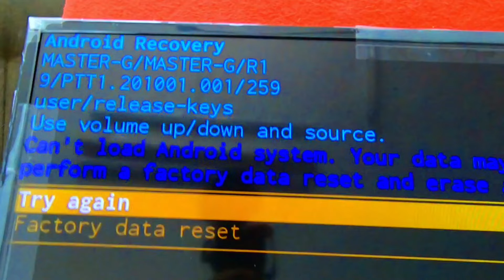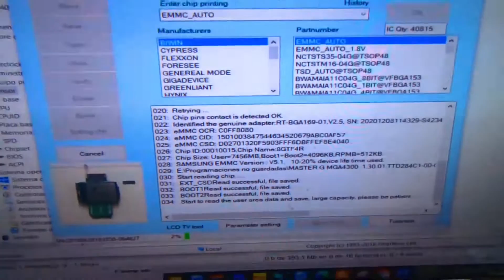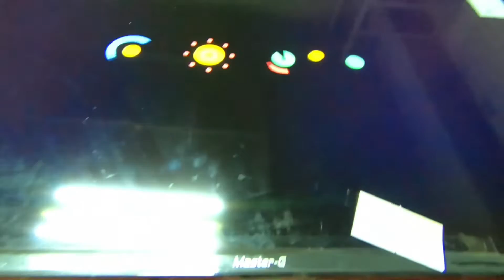Reparación De SMART TV en Modo Recovery, Master G MGA 4200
Usa mi código INLU729V  en Aliexpress para descuentos en cualquier producto.

Aquí les cuento como reparé esta tele de la Marca Master G Modelo MGA 4200 Android, que entró en modo Recovery ( o modo recuperación) y no obedecía ni el control remoto ni sus botones. Programación de Memoria EMMC + RT809 H. Pronto estaremos realizando pequeños videos de algunas reparaciones que usted puede realizar en su hogar. Nuestro face